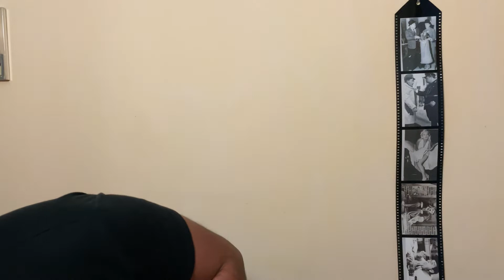Recensione mulinello tubertini concept 10000Xl surfcasting 2022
Per  collaborazioni o per acquisto di prodotti contattami al 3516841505